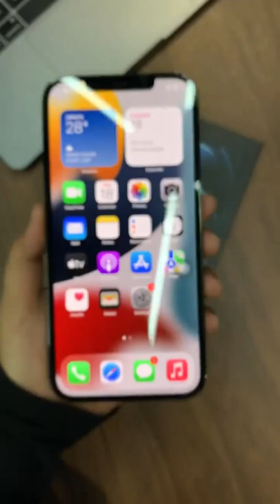iphone 13|12 pro max full detailed video| beast gaming device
iphone 13 pro max full detailed video| beast gaming device
technoblade,
tech n9ne,
techy,
techno,
techno gamerz,
techno music,
tech deck,
tech n9ne face off,
tech lead,
tech burner,
tech 9,
tech source,
tech n9ne the rock,
tech accessories,
tech and design,
tech apartment tour,
tech armor screen protector,
tech asmr,
tech and target,
tech and the rock,
tech abhinandan,
a techno beat,
a techno beat tiktok,
a techno beat song,
a techno beat tiktok song,
a techno beat anime,
a techno beat meme,
tech box 71,
tech bongo,
tech boss,
tech bag,
tech bar,
tech backpack,
tech by matt,
b tech song,
b tech malayalam full movie,
b tech asmr,
b technology,
b tech movie song,
b tech kya hota hai,
tech conversations,
tech chap,
tech channel,
tech connections,
tech coins glitch,
tech christmas 2021,
tech careers,
tech consulting,
c technoblade,
c techno,
c technical interview,
c tech battery charger,
c tech lk,
c technical interview questions and answers,
tech deck tricks,
tech deck championship,
tech deck tutorials,
tech deals,
tech deck skatepark,
tech deck videos,
tech de jesus,
d technolife,
d tech guptaji,
d techno bleach,
d tech entertainment,
d technolife cover,
d tech mechanic,
d techno,
d technical,
tech edc,
tech epic,
tech ed,
tech essentials,
tech entrepreneurs,
tech edc 2021,
tech elevator,
tech everyday carry,
e techno,
e tech tom,
e tech bangla,
e technoblade,
e tech engine,
e tech academy,
m tech window,
e technology,
tech future,
tech fails,
tech future pack,
tech fleece,
tech future pack fortnite,
tech for luddites,
tech freeze,
tech face off,
f tech super fast,
iphone 13,
iphone 13 pro max,
iphone 12,
iphone 13 pro,
iphone 11,
iphone 14,
iphone ringtone,
iphone 13 pro max unboxing,
iphone alarm,
iphone alarm sound,
iphone alarm 10 hours,
iphone accessories,
iphone aesthetic,
iphone app lock,
iphone auto clicker,
iphone apps,
a iphone ringtone,
iphone battery,
iphone battery health,
iphone backup,
iphone battery pack,
iphone battery replacement,
iphone back button,
iphone boy,
iphone b roll,
iphone b roll tutorial,
iphone b roll video,
iphone b/a model,
iphone b for ball,
b roll iphone 11,
b maisnam iphone thugaiba,
adam b phone,
iphone commercial,
iphone camera,
iphone charger,
iphone cleaning,
iphone camera sound effect,
iphone cinematic mode,
iphone call ringtone,
iphone cases,
iphone c type charger,
iphone c type,
iphone x unboxing,
iphone 5c,
iphone c type cable,
iphone c type adapter,
iphone xr vs iphone x,
iphone disabled,
iphone ding,
iphone drop test,
iphone dual sim,
iphone dialing sound effect,
iphone dark mode,
iphone download app,
d iphone shop,
hd iphone,
hd iphone wallpaper,
hd iphone video,
hd iphone camera,
hd iphone ringtone,
iphone x,
iphone ad manager,
iphone evolution,
iphone editing,
iphone emulator,
iphone emoji,
iphone earphones,iphone 13,
iphone 12,
iphone 13 pro,
iphone 11,
iphone 14,
iphone ringtone,
iphone alarm,
iphone alarm sound,
iphone accessories,
iphone aesthetic,
iphone app lock,
iphone auto clicker,
iphone apps,
a iphone ringtone,
iphone battery,
iphone battery health,
iphone backup,
iphone battery pack,
iphone battery replacement,
iphone back button,
iphone boy,
iphone b roll,
iphone b/a model,
adam b phone,
iphone commercial,
iphone camera,
iphone charger,
iphone cleaning,
iphone cinematic mode,
iphone call ringtone,
iphone cases,
iphone c type,
iphone x unboxing,
iphone 5c,
iphone disabled,
iphone